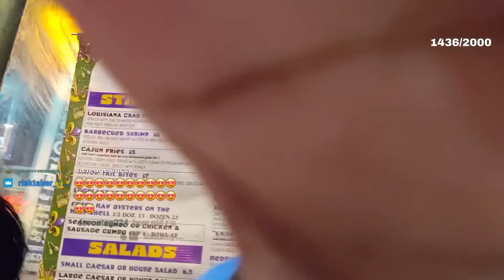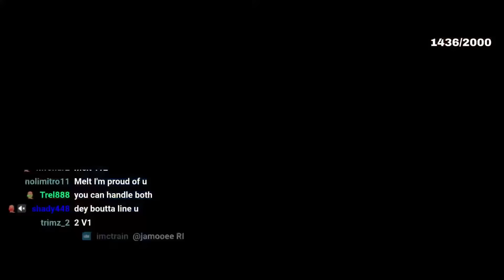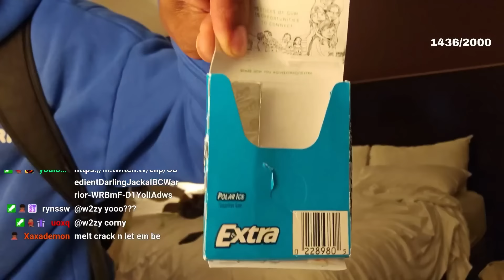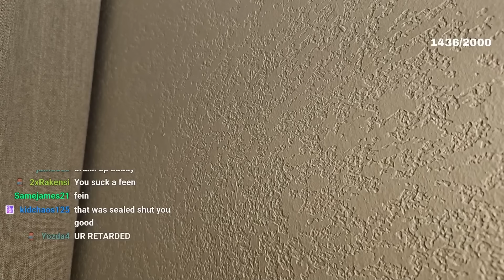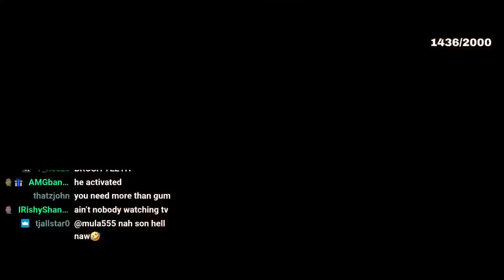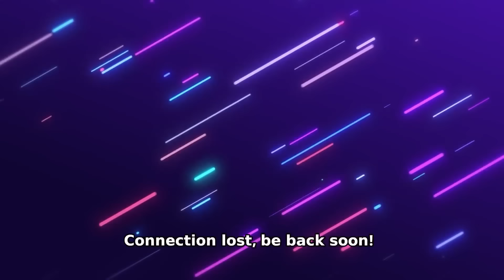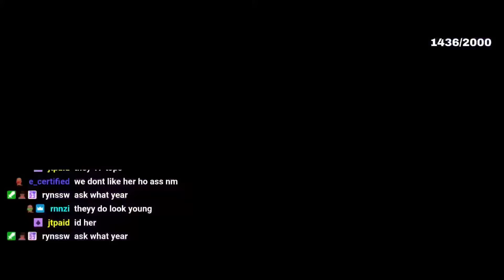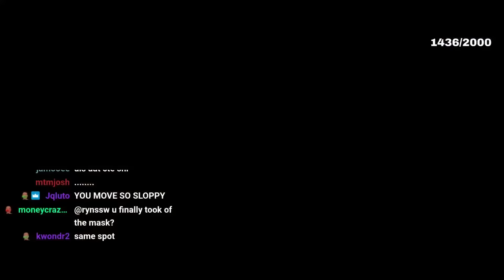Melt Brings Weird Clout Chaser Girls Back to his Hotel… (FULL VOD)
Follow KC4